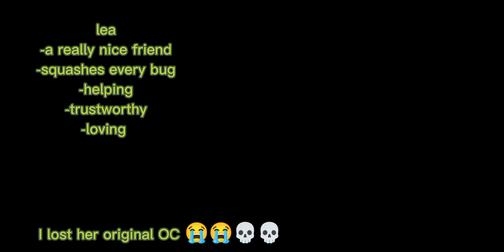me and mah freindssss♥️♥️♥️♥️